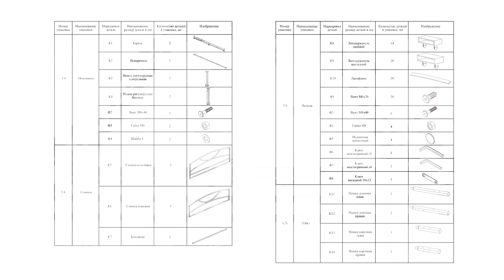Видеоинструкция по сборке для металлических кроватей